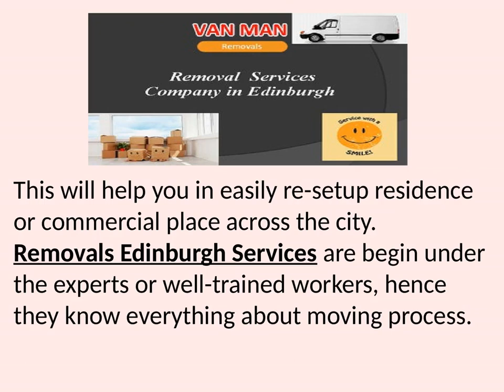Best Removals Edinburgh with Secure Facilities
Are you searching for services for homes and business removals Edinburgh? Then you can rout to the web address of Van Man Removals to call the team of expert workers for stress free shifting from one city to another.